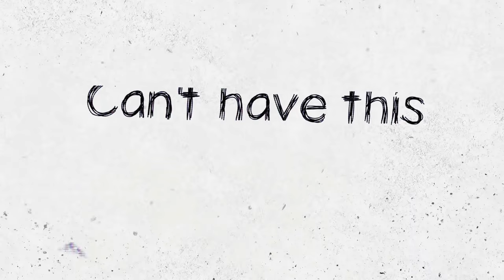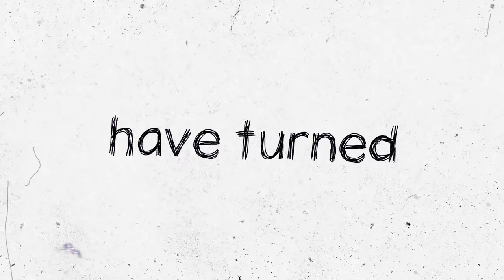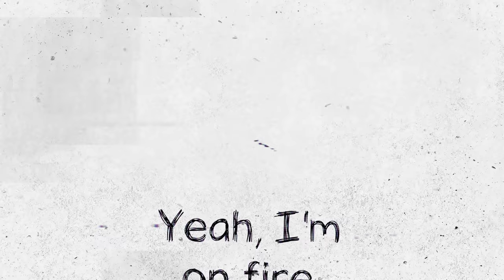Dalilacanta - Sorry not sorry (Cover Demi Lovato - Lyric video)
Cover del brano "Sorry not sorry" di Demi Lovato.

► Segui Dalilacanta

 / artist  .

► Credits
Prod: William Duarte
Mix & master:  Paolo Donato
Lyric Video: Resha Muhammad
Marketing manager: Alice Mazzoni

►Testo

(Payback is a bad bitch and, baby, I'm the baddest)
Now I'm out here looking like revenge
Feelin' like a 10, the best I ever been
And yeah, I know how bad it must hurt
To see me like this, but it gets worse (wait a minute)
Now you're out here looking like regret
Ain't too proud to beg, second chance you'll never get
And yeah, I know how bad it must hurt to see me like this
But it gets worse (wait a minute)

Now payback is a bad bitch
And baby, I'm the baddest
You're fuckin' with a savage
Can't have this, can't have this (ah)
And it'd be nice of me to take it easy on ya, but nah

Baby, I'm sorry (I'm not sorry)
Being so bad got me feelin' so good
Showing you up like I knew that I would
Feeling inspired 'cause the tables have turned
Yeah, I'm on fire and I know that it burns

Baby, fineness is the way to kill
Tell me how it feel, bet it's such a bitter pill
And yeah, I know you thought you had bigger, better things
Bet right now this stings (wait a minute)
'Cause the grass is greener under me
Bright as technicolor, I can tell that you can see

You fuckin' with a savage

Talk that talk, baby
Better walk, better walk that walk, baby
If you talk, if you talk that talk, baby
Ah

Yeah, I'm on fire and I know that it burns (I'm not sorry)